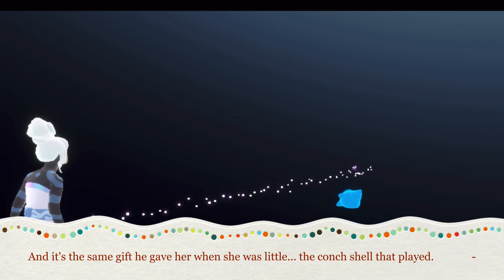𝙎𝙠𝙮 Seasonal Quest 4: In the Dark Void of Cellist - Aviary Concert Hall / Season of Duets | Aleandro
Hi guys
𓆩✧𓆪
Today  we do the Fourth quest of the season
    》🎹 Season of Duets 🎻《
Let's see what task the guide will give us today
𓆩✧𓆪
There will be surprises...